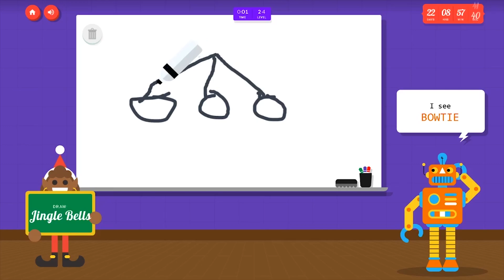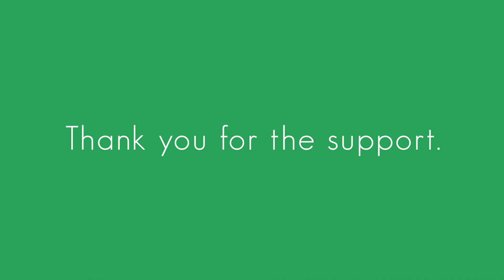Google Santa Tracker - 2019 in Review - Montage/Trailer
A recap of all of the games and fun throughout the month of December this year!  See you all next year!